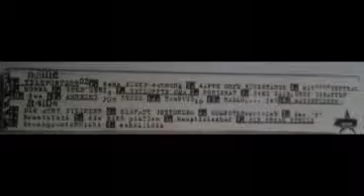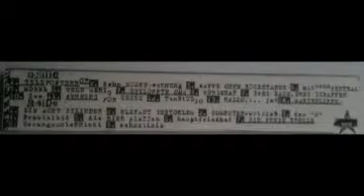Neue Frankfurter Terrorschule - Telefonterror